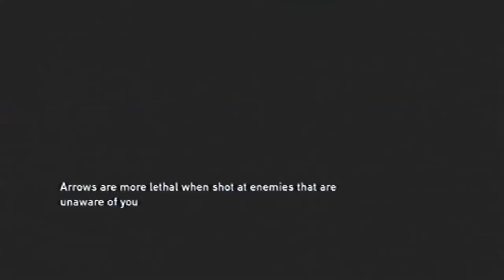The Last Of Us - #20 NAIL BOMB